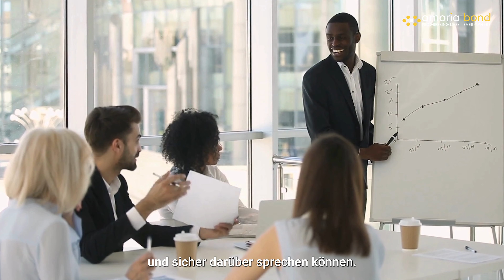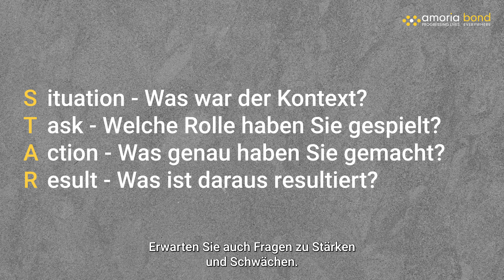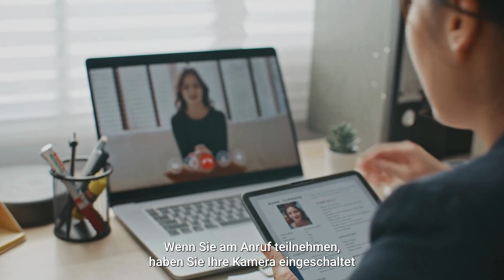5 Tipps zur optimalen Vorbereitung auf ein Vorstellungsgespräch (mit Fee Gade)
In Folge 3 unserer auf Bewerber:innen fokussierten Videoreihe (Embedded Systems Karriere-Kompass) erhalten Sie 5 wichtige Tipps für Ihr nächstes Vorstellungsgespräch, bzw. wie Sie sich optimal darauf vorbereiten können.

Die Tipps werden präsentiert von Fee Gade, Senior Candidate Consultant bei Amoria Bond. Als Expertin in der Personalvermittlung auf dem Embedded Systems und Electronics-Markt bringt sie nicht nur tagtäglich Kandidat:innen mit ihren Traumjobs zusammen - sie selbst lernt dabei auch jede Menge über den Bewerbungs- und Interviewprozess in diesem Sektor und weiß nach mittlerweile fast 3 Jahren im Business und Sektor genau, worauf es ankommt.